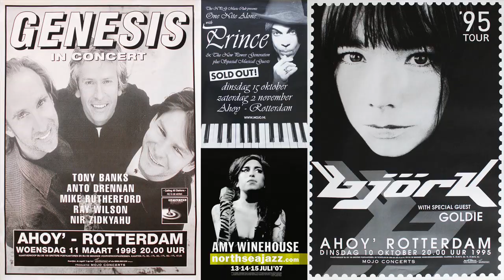Trailer - MOJO Backstage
Museum Prinsenhof Delft viert vanaf 12 april 2019 het vijftigjarig bestaan van Mojo Concerts met de tentoonstelling MOJO Backstage. Delftse meesters in de muziekindustrie. De tentoonstelling laat de ontwikkeling van Mojo Concerts zien en toont hoe het bedrijf is uitgegroeid tot de grootste festivalorganisator en dé concertpromotor van Nederland. Met deze tentoonstelling, vormgegeven door Peter te Bos, laat Museum Prinsenhof Delft zien waar een klein land groot in kan zijn.